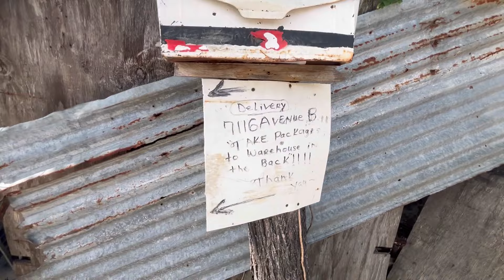Under a bridge in Dallas, WORST Greyhound Experience, authentic local Mexican market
We talk about Greyhound drivers doing whatever they want, bus drivers not talking to us, homelessness and Starbucks, the venue we're at, the wrestling happening outside, the temperature inside the venue, getting looks while filming, the nice people down on their luck right outside the venue, the market where we need to get tape and tacos, and a Mexican market that looks like a gas station. We also mention our drench just sweeping and a lot of beans and sauce.